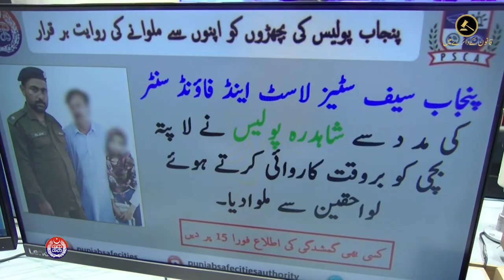Lost & found center of Punjab Police Pakistan - what to do if you lost your mobile, bike or child?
Lost & found center of Punjab Police Pakistan - Police helpline 15 complaint cell Safe city Lahore. This video will help you to know about lost and found center of Punjab Police from where you can get your lost or theft mobile phone, vehicles, bikes, child or any other thing.

Common questions people asked in Pakistan when they lost anything,

I have lost my mobile phone, what to do now? where to register my complain?

I have lost my bike or replaced with someone, what to do now? How do i complain about a lost mobile phone in Pakistan, How to complain about lost mobile? How to register vehicle theft complain to police? Can I find my lost item in Pakistan? Can Police help me to find my lost or theft items in Punjab or Pakistan?

 Police Communication officers at lost and found center of PSCA which is at Qurban Police lines, Jail road, Lahore will help you to find your lost items. You just need to make a call on emergency Police helpline 15.